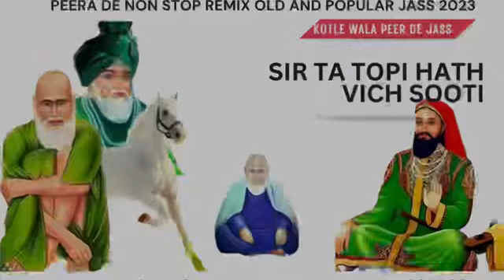Jai peera di qawwali🌹, peera de song, 11wali sarkar, peera de jass,mehfil peera di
khawaja ajmer
khwaja ajmer sharif
khwaja ajmer ki kavvali
khwaja ajmer sharif dargah
khwaja ajmer dargah
khwaja ajmer sharif qawwali
khwaja ajmer sharif ki kavvali
khwaja ajmer dulha
khawaja ajmer nagri
khawaja ajmer  karachi
khawaja ajmer nagri karachi
khwaja ajmer picture
khwaja ajmer mela
khawaja ajmer nagri school
khwaja ajmer history
khawaja mohideen chisti ajmer
ya ajmeri khwaja piya
ajmer job requirements
ajmer khwaja baba
ajmer khwaja bande nawaz
khwaja bulayenge ajmer ki basti mein
khwaja bhawan ajmer
ajmer khwaja baba qawwali
ajmer khwaja baba ki qawwali
ajmer khwaja banda nawaz
khwaja bulayenge ajmer ki basti mein qawwali
khwaja bulayenge ajmer ki
khwaja bulayenge ajmer ki mp3 song
khwaja hame bhi ajmer bulana
khwaja chishti ajmer
khwaja moinuddin chishti ajmer sharif
khawaja moin uddin chishti ajmer sharif
khwaja ajmer darbar
ajmer khwaja dj
ajmer khwaja download
khwaja garib nawaz ajmer dargah
ajmer famous items
ajmer famous food
ajmer ki date
ajmer kha hai
khawaja ajmer sharif
khwaja garib ajmer
khwaja ajmer garib
ajmer khwaja garib nawaz
ajmer khwaja garib nawaz photo
ajmer khwaja garib nawaz qawwali
ajmer khwaja garib nawaz guest house
ajmer khwaja garib nawaz history
ajmer khwaja garib nawaz ki dargah
ajmer khwaja garib nawaz history in hindi
ajmer khwaja garib nawaz video
khwaja guest house ajmer
bana hai khwaja ajmer ki
ajmer ka khwaja hai
ajmer ka khwaja hai sakhi lyrics
khwaja ajmeri qawwali
khwaja ajmeri song
khwaja moinuddin chishti ajmeri
khwaja moinuddin ajmeri
khwaja moinuddin chishti ajmeri qawwali
ajmeri khwaja garib nawaz
ajmeri khwaja piya
chishti ajmeri khwaja
ajmer khwaja ajmer
ajmer khwaja
ajmer khwaja history
khwaja ajmer ja rela
ajmer khwaja ji
khwaja ajmer ki basti mein qawwali
khwaja ajmer ki dargah
khwaja ajmer ki qawwali
khwaja ajmer ka
khwaja ajmer ka kavvali
khwaja ajmer ki sarkar
khwaja ka ajmer ja rela
ajmer khwaja mp3 song download
ajmer khwaja moinuddin chishti
ajmer khwaja moinuddin
ajmer khwaja moinuddin chisti
ajmer khwaja maharaja
khwaja moinuddin ajmer sharif
ajmer khwaja movie
ajmer wale khwaja mp3
ajmer khwaja nagar
khwaja peer ajmer
khwaja ajmer photo
ajmer khwaja piya
ajmer khwaja peer ki qawwali
ajmer khwaja qawwali
13 rajab dua
rajab wazifa
13 rajab wazifa
13 rajab manqabat
13 rajab amal
13 rajab qasida
13 rajab status
13 rajab manqabat 2024
bozorg ghermez
hazrat ghous pak ka mazar
hazrat ghous pak date of birth
hazrat ghous pak darbar
who came first hazrat musa or hazrat dawood
hazrat ghouse azam dastagir
hazrat ghous e azam quotes in english
hazrat gaus e azam
hazrat ghaus e azam ka wazifa
hazrat ghaus e azam history in urdu
dargah hazrat ghous-e-azam rahmatullah alaih
hazrat ghous e azam
history of hazrat jafar e tayyar
first revelation of quran month
first revelation of quran in english
hazrat ghous pak full name
which prophet fasted first
how to meet hazrat khizar
hazrat ghous pak ki karamat
hazrat ghaus gwalior
hazrat ghulam ghaus hazarvi
ghazi hassoun
hazrat musa name in quran
hazrat musa name mentioned in quran
hazrat abbas hazri
hazrat ghous pak in urdu
hazrat ghous pak images photos free
Peer hi bhagwan ya devta yaallah k bali sab ek hi hai aur j sab dayaban hai humari galti ko baar baar maaf karke bhi hum per mehar karte hai apse anurodh hai ki aap humare channel ko subscribe karke humara hosala bataye
Jai Peera Di Palestine asi survey gyanvapi masjid babri masjid demolition gyanvapi case gyanvapi case hearing gyanvapi case update gyanvapi masjid latest news gyanvapi masjid case gyanvapi masjid news gyanvapi mosque muhammad aliJai peera di, gous e azam, peera de peer, ya Ali ya Ali, allah hu akbar, 786,
Jai Peera ucc in uttarakhand